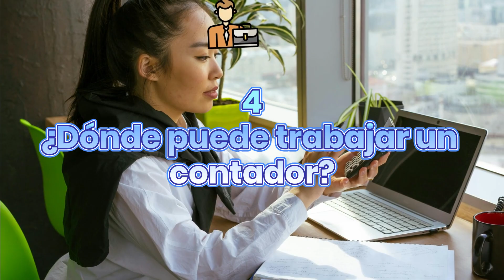¿Qué hace un Contador?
Descubre en qué consiste el trabajo de un contador, de forma resumida y al grano.

NOTA LEGAL